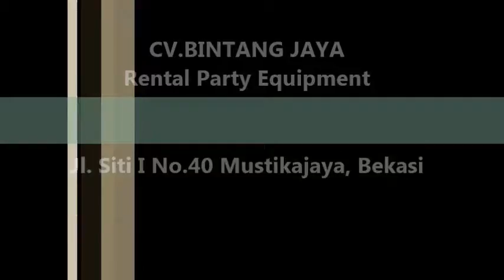Sewa Tenda Bekasi Lengkap Meja Dan Kursi Serta Panggung